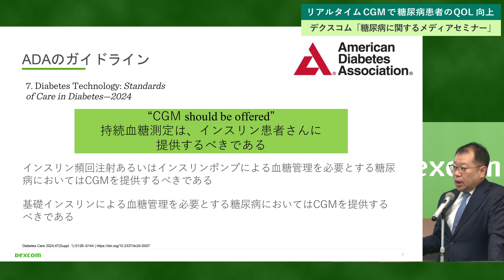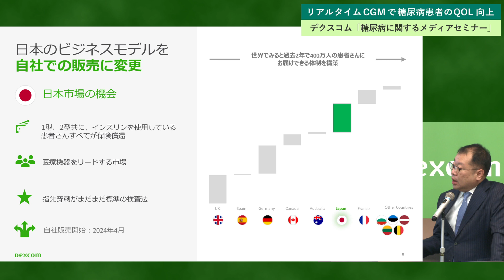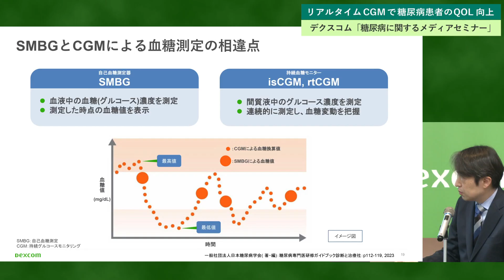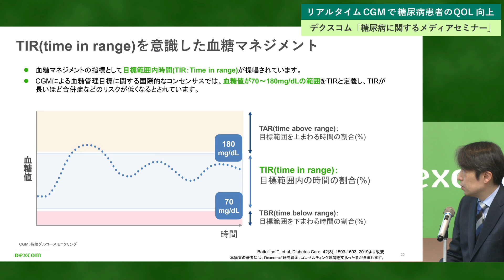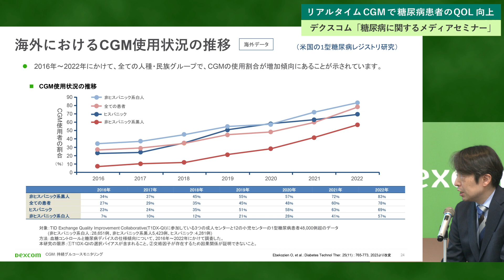リアルタイムCGMで糖尿病患者のQOL向上 デクスコム「糖尿病に関するメディアセミナー」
デクスコムジャパンは、11月14日の「世界糖尿病デー」に先駆けて、「糖尿病に関するメディアセミナー」を11月7日に都内で実施した。
　日本での一般的な血糖値測定法は、指先に針を刺して採血し、血糖値を自己測定するSMBGで、測定を行った時点の血糖値は知ることができるものの、SMBGを行わない時間帯においては血糖値の変動傾向を把握することは困難とされている。米国糖尿病学会（ADA）のガイドラインでは、「持続血糖測定（CGM)をインスリン患者に提供すべき」としており、リアルタイムCGMデバイスが普及している。
　セミナーには、1型糖尿病と向き合いながら活躍するモデルの星南さんが登壇し、CGMで血糖値の変動傾向を把握することができて、ストレスも少なくなりQOLが向上したと語った。